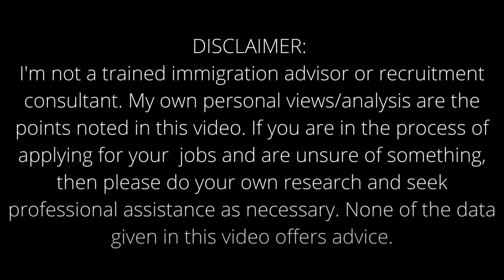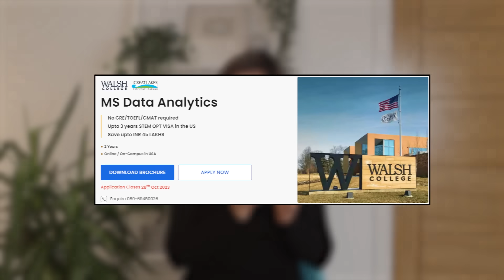Affordable & Cheapest way to STUDY in USA | No GRE/GMAT | 3 Years work visa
Use this link for Affordable MS or MBA in the USA

0:00 In this YouTube video, we introduce an exciting opportunity to pursue an affordable MS or MBA in the USA without the need for GRE, GMAT, or English proficiency tests. This program, in collaboration with Great Learning and Walsh College, offers a top-notch education and promising career prospects.

Here are the key points:

0:19  Eligibility: Applicants must hold a 3 or 4-year bachelor's degree or its equivalent from a UGC-recognized university or institution with a minimum of 60% marks.

0:32 Cost/Affordability: The program costs approximately USD 19,000, making it more affordable compared to other degree programs in the USA.

0:49 Program Details: The program follows a hybrid format, with one year of studying in India and the next year on-campus in the USA. Various paths are available, such as Master's in Data Analytics, AI and Machine Learning, or a STEM MBA with specializations in Business Analytics or Information Systems Management.

1:16 Advantages: No GRE, TOEFL, or GMAT scores are required for admission.
1:24 Upon completion, you can obtain up to three years of STEM OPT, allowing valuable work experience in the US.

1:38 Curriculum and Placement:
The comprehensive curriculum focuses on AI, Machine Learning, and Business Analytics to prepare students for the job market. Walsh College has a strong placement record, with companies like General Motors and Grant Thornton actively seeking their graduates.

1:52 Hybrid Program
2:14 Post-Study Work Visa: Graduates have the opportunity to secure up to three years of STEM OPT, a post-study work visa in the USA, offering professional growth and exciting prospects.

2:33 Placement in the USA after Master's degree

2:48 Internship in USA after doing Masters degree

2:57 Location: Walsh College is located in Troy, Michigan, near Detroit, which benefits from its proximity to financial giants, automotive industry leaders, accounting firms, and defense organizations actively recruiting professionals skilled in AI and Data Analytics.

3:18 List of Companies Hiring Graduates from USA

Additionally, a complimentary learning package from Great Learning is offered. Don't miss out on shaping your future and embarking on an enriching educational journey.

Walsh College placement record
General Motors job opportunities
Grant Thornton hiring
Study Stream
Where is Troy located
University of Michigan location
Michigan state university location
Detroit job market
AI and Data Analytics professionals
Free counselling session
Complimentary learning package